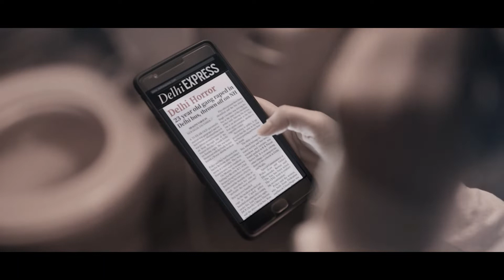Delhi Crime Season 1 EP2 Explained in Bangla | দিল্লি ক্রাইম ওয়েব সিরিজ পর্ব-১ | Cinemar Kotha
Welcome To Cinemar Golpo YouTube Channel, This Channel Present Movie and Web Series Explained in Bangla.

If You Find Any Inappropriate Use Of Your Copyrighted Content (Footage, Photo, Music) In This Video; Then Please Contact With Us First, Thanks.